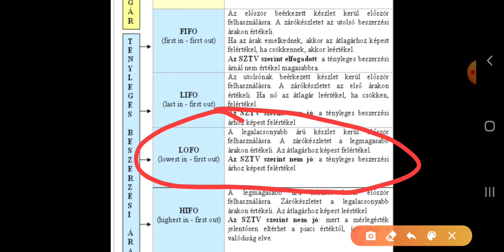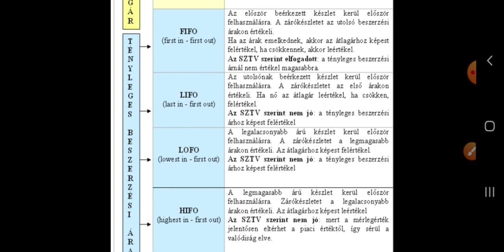FIFO,LIFO,FEFO elv érvényesítése a raktározásban